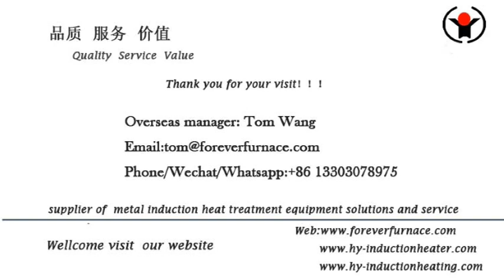automatic feeder steel bar heating system steel pipe hardening equipment